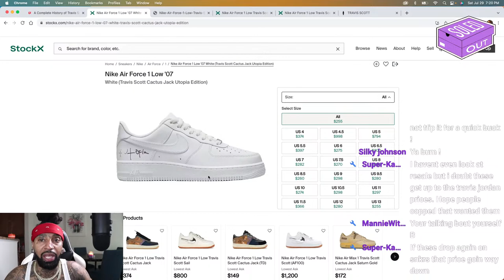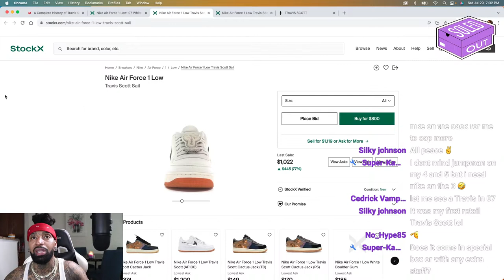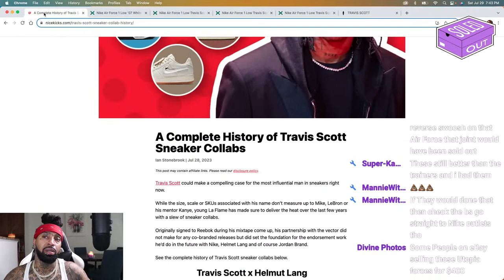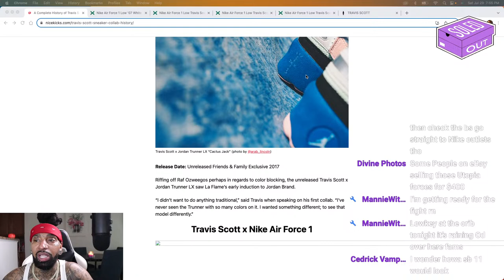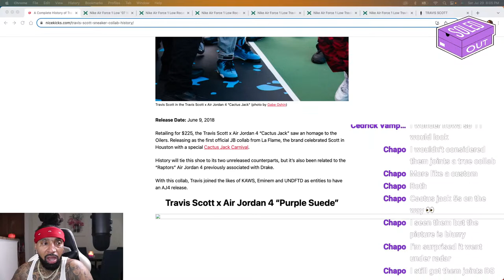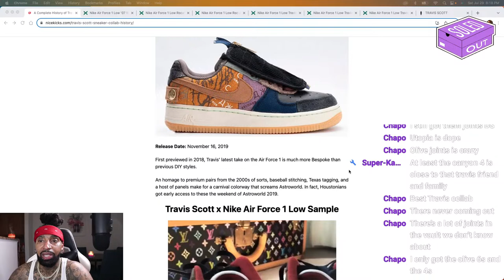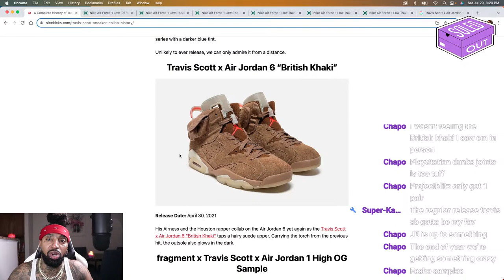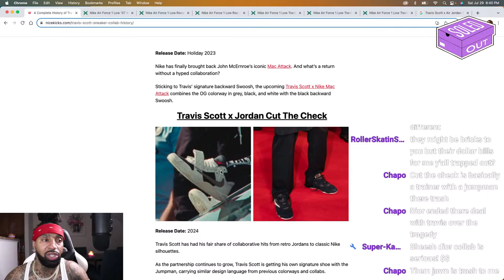Why The Travis Scott Air Force 1 Utopia Are BRICKS And The History Of Travis Sneakers!